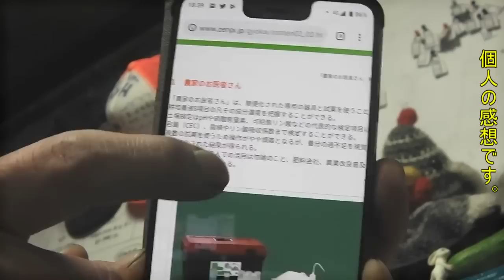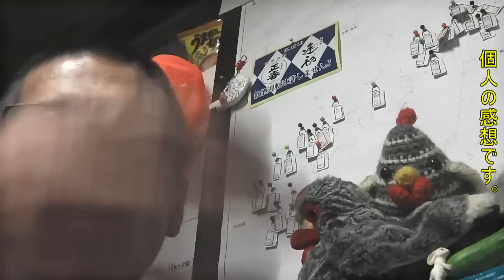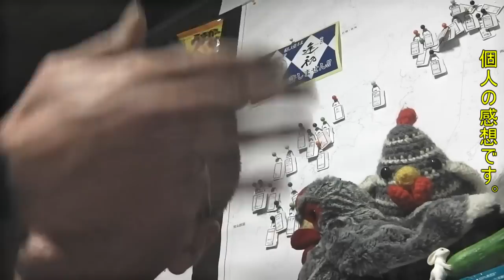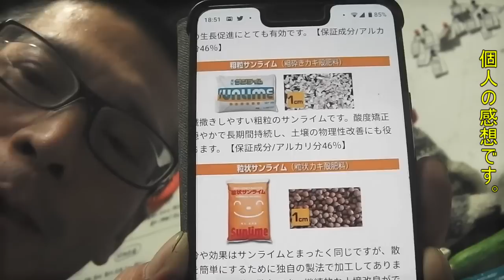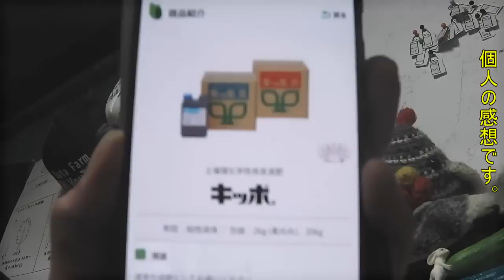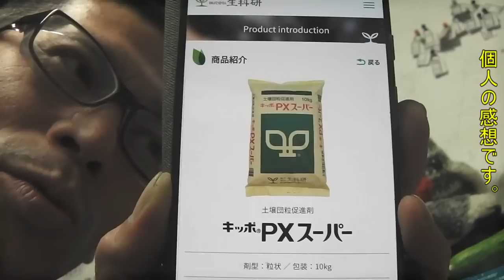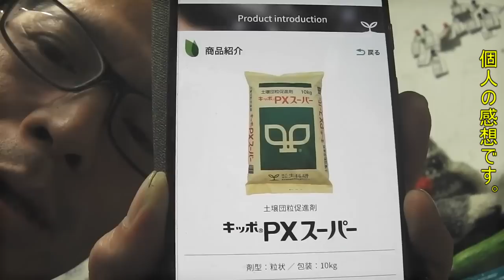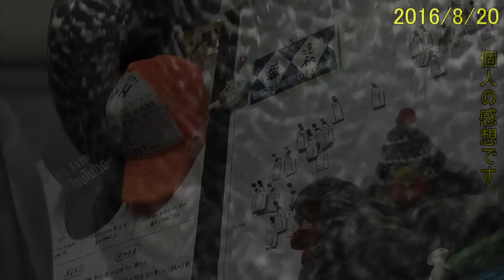20190424 土壌診断でラビリンス確定!?本日も頑張りましょう!!／きゅうり農家／きゅうり栽培／愉快なshata農園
土はコスモ!!小宇宙!!何となくでいいんじゃないですかねｗ
元肥施肥時の参考値には有効かと思います。